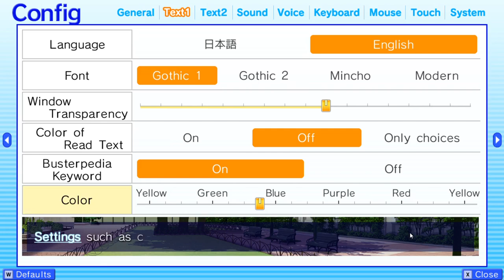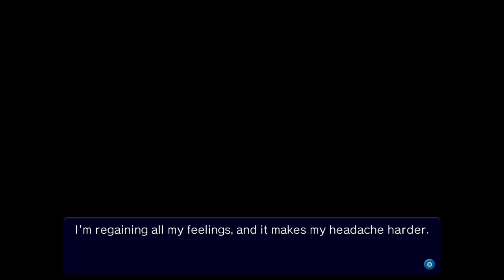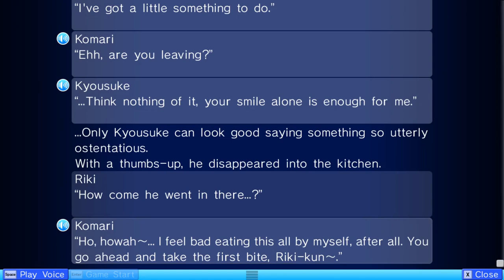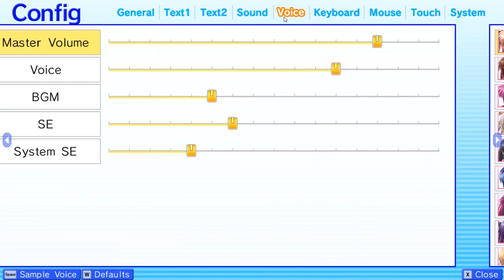Let's Play Little Busters! (Komari) Part 38 - A Sundae For Komari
Continuing on from the previous part, Riki eventually wakes up from passing out in front of Komari.
Making this situation more awkward, it sounds like Riki was out cold for about an hour on top of Komari! (He must have fell on her, I guess?)
After getting over the general awkwardness of this scenario, Riki tells Komari to go to class while he goes to see the nurse so that nobody would think it was weird for Komari to show up late to class.
Along with that, Riki asks if he can look at the picture book at a later date.
Moving onto the next scene, we get a text from Kyousuke.
From his text, and what Kurugaya had to say when Riki runs into her in the hallway after class, it seems everyone is putting together money to buy some sweets for Komari as a thank you for the pancakes.
She doesn't know about this, so Riki has to convince Komari to go shopping with him.
As the two enter town, Komari spots a café that sells a lot of sweets.
While she doesn't figure out what is going on, her talking about an expensive sundae they sell reveals what all that money was going towards!
Komari is surprised that we are going inside the café, and is even more surprised to be greeted by Kyousuke!
He takes us to our table and brings out the special sundae Komari has always wanted to try.
Her reaction to this is pure delight! (We even get some new CGs!)
Despite there being only one, Komari shares the sundae with Riki.
Overall: The plan to repay Komari went perfectly!
And then later on while talking to the usual group, we find out that Kyousuke cleaned dishes at that café in order to reserve a table there!
Moving onto the next scene, Riki has lunch with Komari on the roof.
How will this scene play out? Find out in the next part!